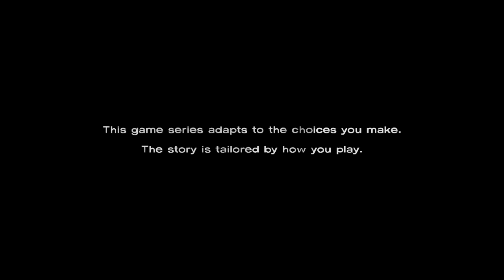The walking dead part 1